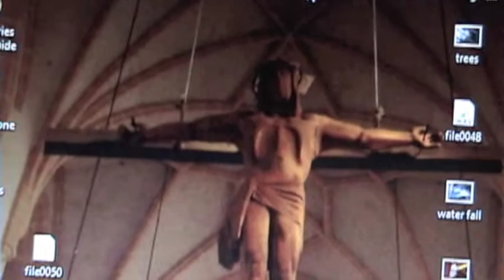Selfless Self Portrait- "My Faith"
A look into the everyday routine of my faith.